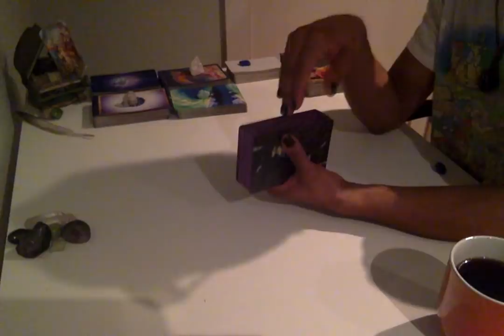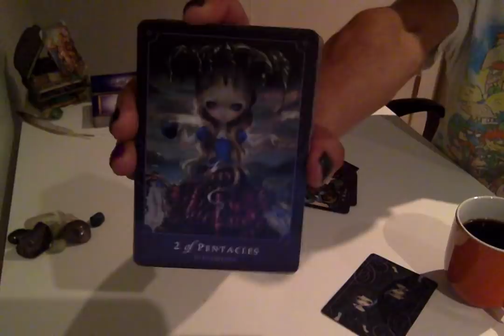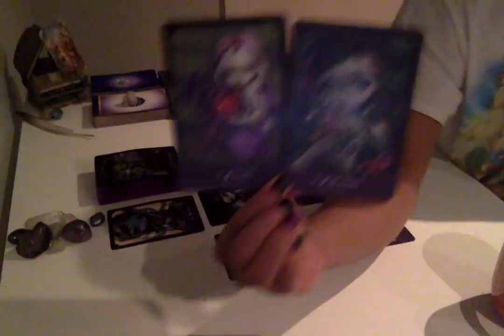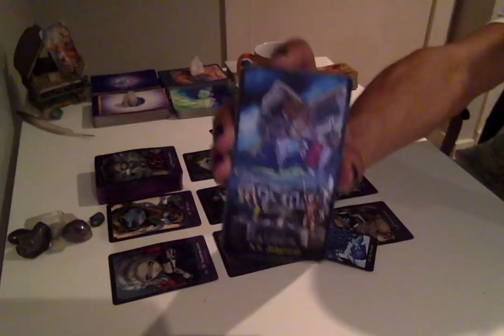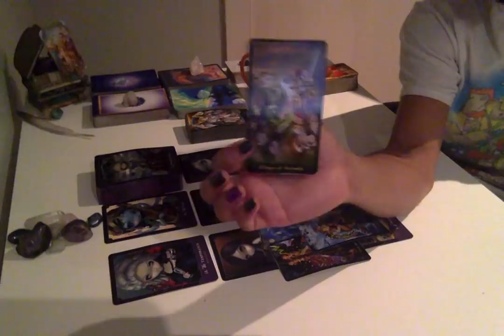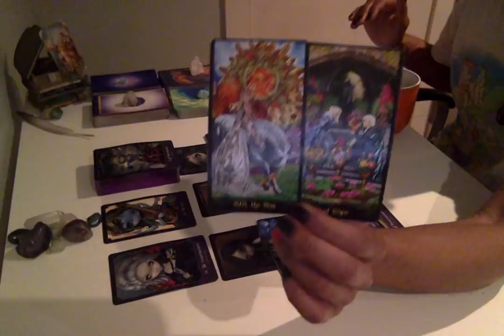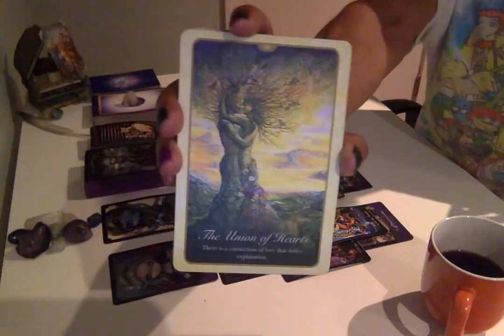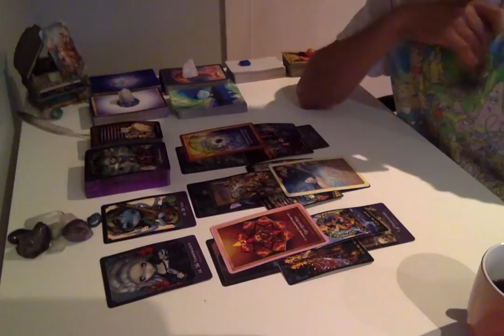Morning Coffee - * Really Clearing The Pathway * - 10/30/18 Daily Reading